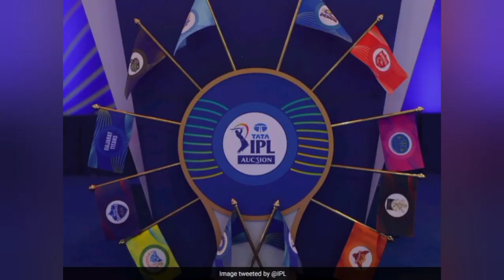bcci master plan t10 league new tournament